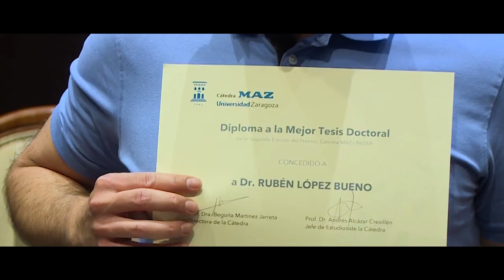MAZ ALIANZAS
Junto a nuestros proveedores, partners y colaboradores potenciamos y mejoramos nuestros servicios.  Destacan, dentro de estas alianzas, nuestras cátedras académicas en investigación e innovación en salud laboral.